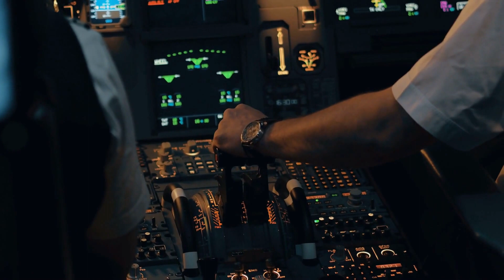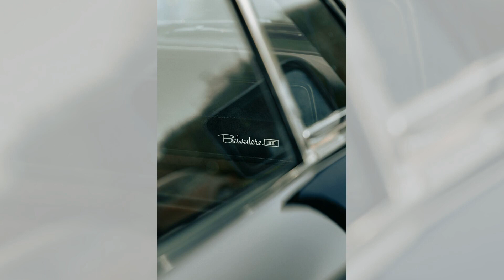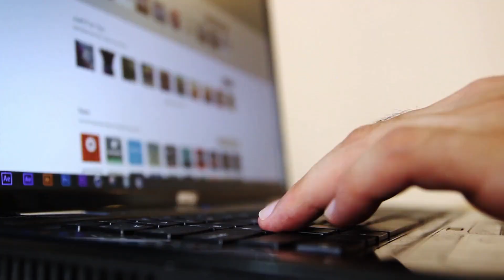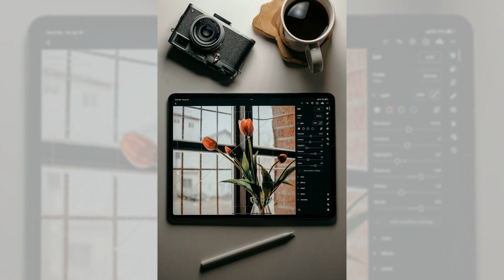特朗普比以往任何時候都更富有；麻婆豆父 說：怎么也要有金大元帅的身材才好；海涯 說：重口味豆腐；David 說：就知道你期盼的是能给你安排美女，但是，告诉你，别意淫阿甘正传的情节我基本都忘了，只记住三